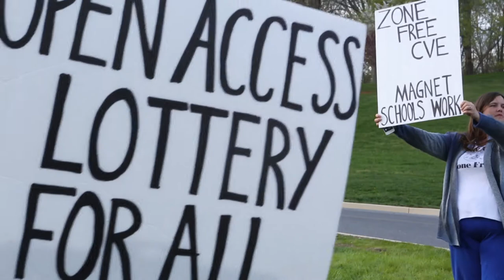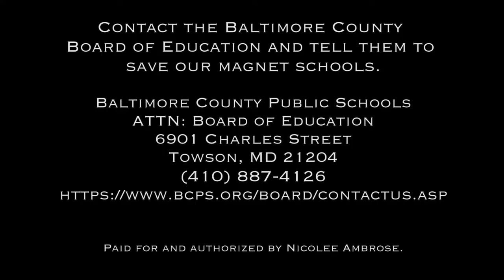Rally to Save Baltimore County's Magnet Schools (4/21/15)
Rally to save Baltimore County's magnet schools with Nicolee Ambrose, Senator Johnny Ray Salling, Senator Kathy Klausmeier, Delegate Bob Long, Delegate Ric Metzgar, and parents of Cromwell Valley Elementary School and Eastern Technical High School students.